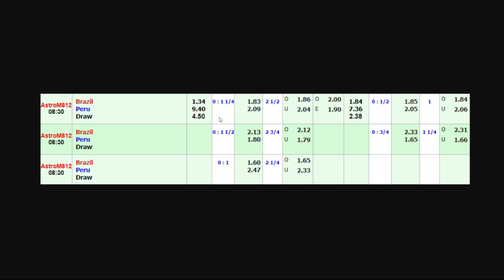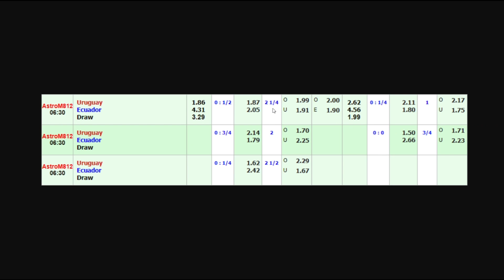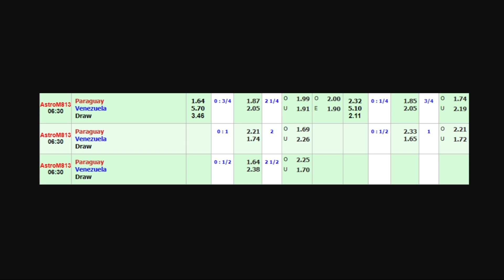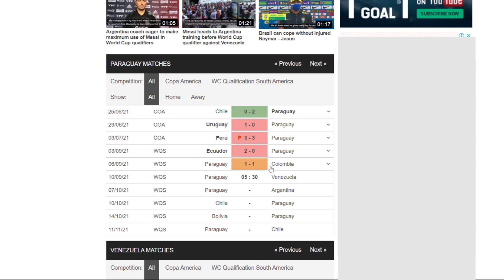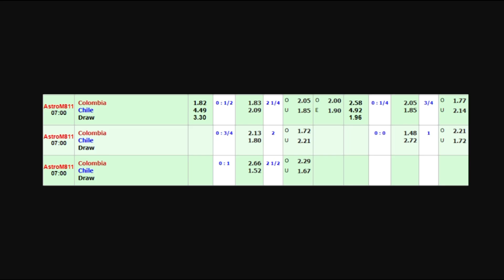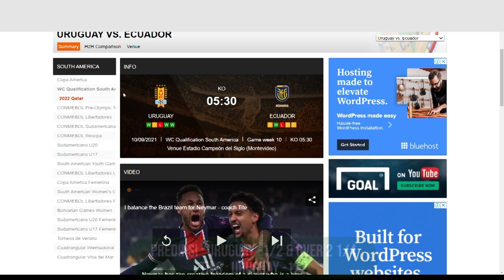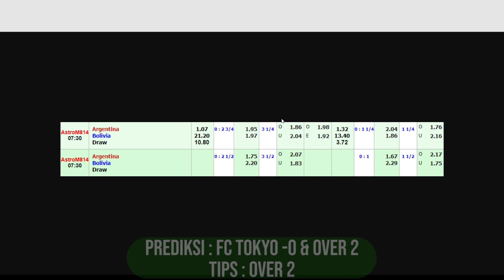Prediksi Parlay Malam Ini 9 September 2021 ( 5 Partai Siap WD ) Prediksi Bola Brazil vs Peru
Kali ini sudah saya siapkan beberapa prediksi untuk mix parlay malam ini Kamis 9 September 2021 khusus untuk sobat semua yang bingung untuk bermain pertandingan apa.

Prediksi Parlay 5 Tim, Tips Mix Parlay Gratis, Prediksi Parlay Jitu dan Akurat, Prediksi Parlay Kualifikasi Piala Dunia, Prediksi Parlay Campuran, Prediksi Skor Jitu.

- Brazil vs Peru
- Paraguay vs Venezuela
- Uruguay vs Ekuador
- Colombia vs Chile
- Argentina vs Bolivia